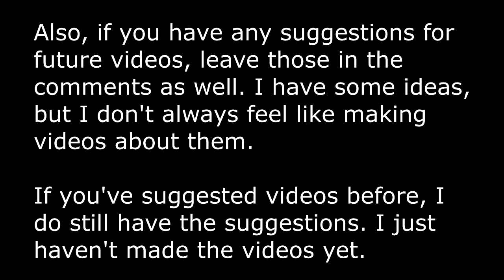Album Review - Wintersun, "The Forest Seasons"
My thoughts on the newest album from the band Wintersun.